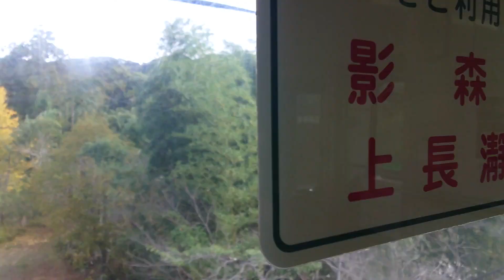秩父鉄道7500系元東急3両編成の各駅停車三峰口行き熊谷ラグビートレインが親鼻橋梁【荒川橋梁】を渡るシーン2023年11月11日11時48分